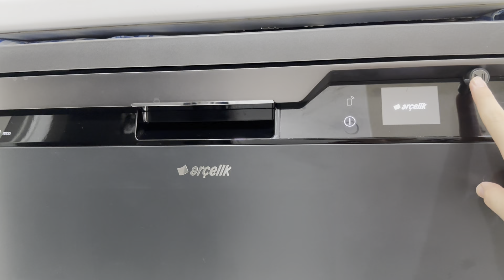VLOG | Günlük vlog rutin ev işleri ve temizlik, Tam kıvamında kuru fasulye tarifi 🤍